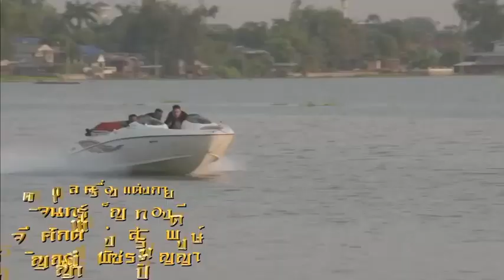เลือกใครไม่ได้เลย เพลงประกอบละคร Ost. มังกรเจ้าพระยา [Official Title]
เพลงประกอบละครมังกรเจ้าพระยา
ชื่อเพลง : เลือกใครไม่ได้เลย
คำร้อง : ชัชชัย ชาบำเหน็จ
ทำนอง/เรียบเรียง : ชัชชัย ชาบำเหน็จ
ขับร้อง : แก้วกาญจน์ ชื่นเป็นนิจ

ติดตามผลงาน พิ้งค์พลอยปภาวดี ชาญสมอน ได้ที่นี่ค่ะ

Youtube :  Paparwadee Chansamorn by @pinkployclub